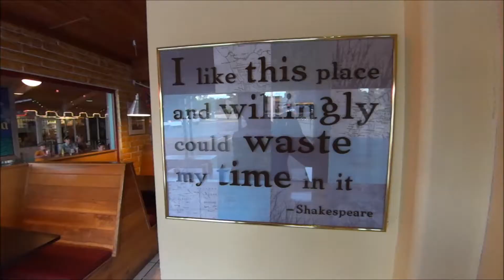U.S.A. Road Trip - Day 10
Zion National Park : The Narrows & Kayenta trail, Glen Canyon Recretion Area : Lake Powell & Lone Rock...